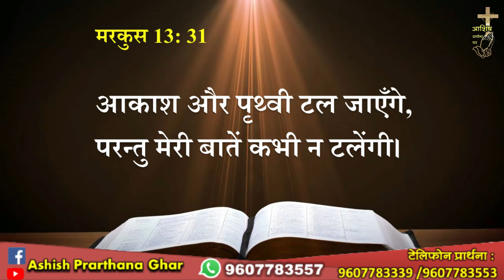"मेरी बातें कभी ना टलेगी"...Dr.Sebastian Martin